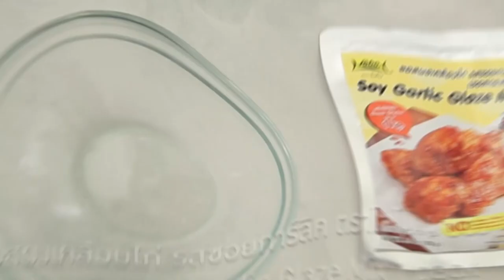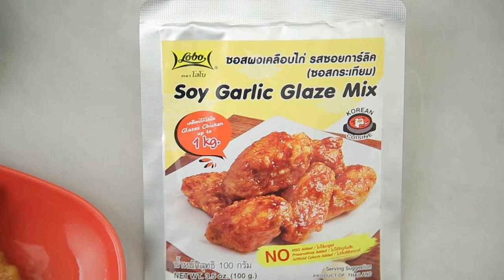ไก่ทอดเคลือบซอสซอยการ์ลิค สูตรเด็ด ทำง่าย สไตล์ "อ.ยิ่งศักดิ์"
ไก่ทอดเคลือบซอสซอยการ์ลิค
Soy Garlic Glaze Deep Fried chicken

ผลิตภัณฑ์: ซอสผงเคลือบไก่ รสซอยการ์ลิค (ซอสกระเทียม) ตราโลโบ Lobo

สิ่งที่ต้องเตรียม (ไก่ทอด)

ปีกบนไก่ 500 กรัม
ปีกกลางไก่                           500          กรัม
แป้งชุบทอด ตราโลโบ (1) 1 ซอง (100 กรัม)
แป้งชุบทอด ตราโลโบ (2) 1 ซอง (100 กรัม)

 วิธีทำ (ไก่ทอด)

1. นำปีกบนไก่และปีกกลางไก่ใส่ในภาชนะ เทแป้งชุบทอด ตราโลโบ (1) เคล้าให้ทั่ว เตรียมไว้
2. ใส่แป้งชุบทอด ตราโลโบ (2) และน้ำเย็นลงในภาชนะ ใช้ตะกร้อมือ คนให้เข้ากัน นำไก่ที่เคล้าแป้งไว้ลงชุบให้ทั่ว
3. จากนั้นนำไปทอดในน้ำมันพืชที่อุ่นเตรียมไว้ ใช้ไฟปานกลาง ทอดจนเหลืองกรอบ ตักขึ้น พักให้สะเด็ดน้ำมัน เตรียมไว้

สิ่งที่ต้องเตรียม (ไก่ทอดเคลือบซอสซอยการ์ลิค)

ซอสผงเคลือบไก่ รสซอยการ์ลิค ตราโลโบ 1 ซอง (100 กรัม)
หัวไชเท้าดอง สำหรับรับประทานคู่

วิธีทำ (ไก่ทอดเคลือบซอสซอยการ์ลิค)

1. ใส่ซอสผงเคลือบไก่ รสซอยการ์ลิค ตราโลโบ และน้ำร้อนลงในภาชนะ คนให้เข้ากัน
2. ใส่ไก่ทอดลงคลุกเคล้ากับซอสให้เคลือบชิ้นไก่จนทั่ว จัดใส่ภาชนะ รับประทานคู่กับหัวไชเท้าดอง

▲Line @yingsakfood